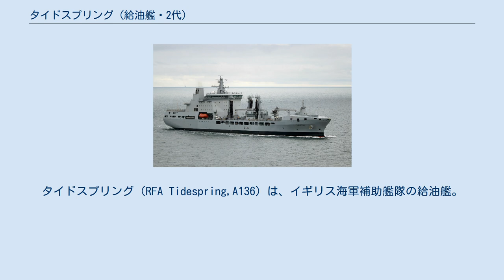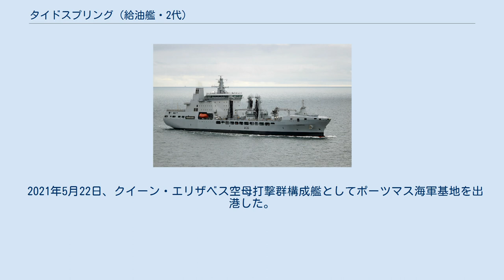タイドスプリング (給油艦・2代)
タイドスプリング（RFA Tidespring,A136）は、イギリス海軍補助艦隊の給油艦。
タイド型給油艦の1番艦。
その名を持つ艦としては初代タイド型給油艦5番艦（A75）以来2隻目。
 「タイドスプリング」は、タイド型給油艦1番艦として、2012年2月22日に韓国の大宇造船海洋に発注され、11月13日に命名された。
 2014年12月22日に大宇造船海洋巨済造船所で起工し、2015年4月25日に進水、2016年3月29日から7月1日まで海上公試を実施。
 2017年2月5日にイギリスへの回航のため韓国を出港、日本の横須賀港、アメリカ合衆国ハワイ州の真珠湾に寄港後、中米のパナマ運河を経由して大西洋に入り、3月31日にイギリス南西部のファルマスに到着した。
8月31日、最終評価試験のためプリマスサウンドを出港し、10月6日にはヘリコプターの着艦試験、10月17日にジブラルタル寄港、11月13日に給油艦「ウェーブ・ナイト」、11月14日にフリゲート「サザランド」と洋上補給を実施、11月27日にポーツマス海軍基地でイギリス海軍補助艦隊に引き渡された。
 2018年4月、スコットランド沖で実施された北大西洋条約機構（英: The North Atlantic Treaty Organization、略称：NATO）のジョイント・ウォーリア演習に参加、2020年にはバレンツ海でデンマーク海軍、ノルウェー海軍、アメリカ海軍との共同訓練に参加した。
 2021年5月22日、クイーン・エリザベス空母打撃群構成艦としてポーツマス海軍基地を出港した。